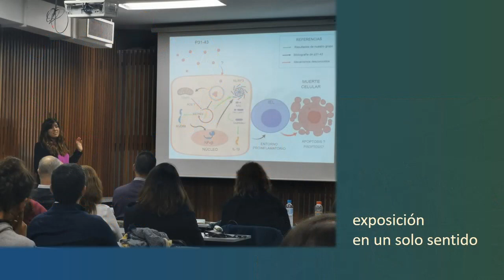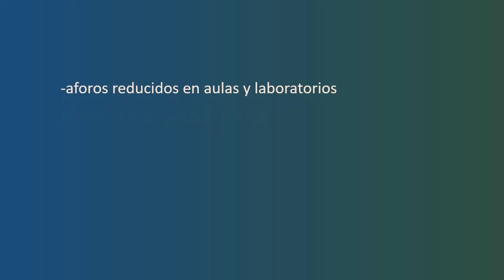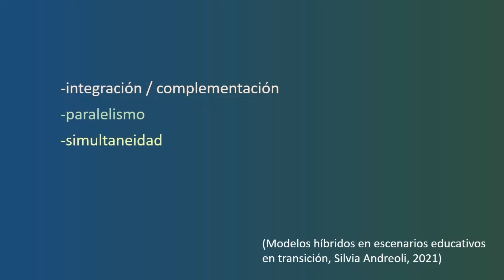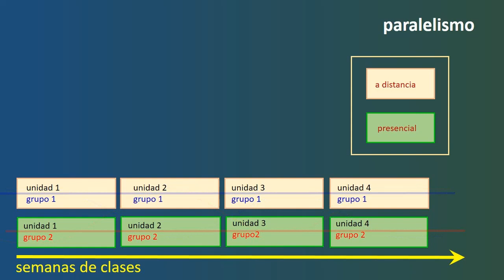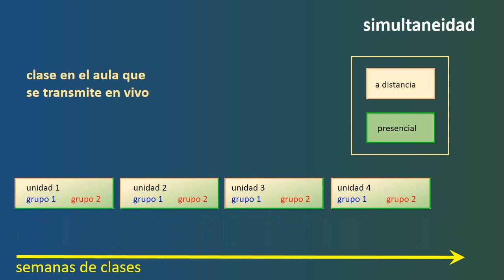Modelos híbridos de enseñanza-aprendizaje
se presentan tres alternativas de modelos que combinan lo presencial con lo  remoto

Francisco Speroni
Facultad de Ciencias Exactas